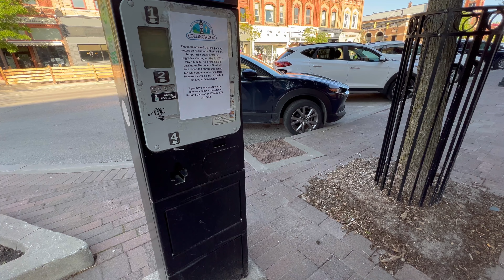Bluemountain village walk 4k | canadavin mugavari | 2023